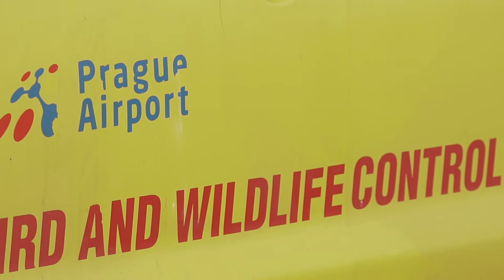Víte kdo doopravdy hlídá pražské letiště?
Sokoli hlídají letiště a Toyota Hilux zase to, aby se jejich páni dostali kamkoli potřebují.